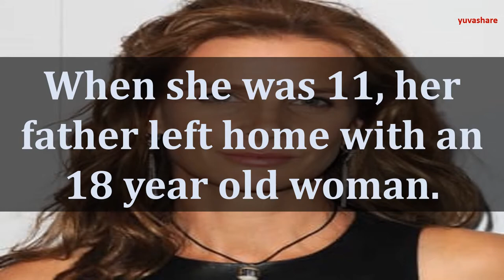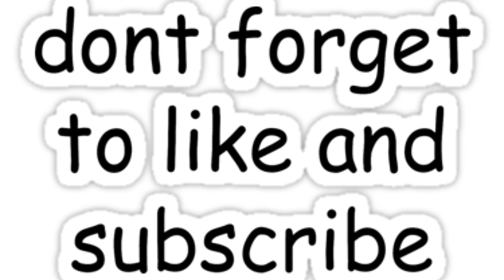BIOGRAPHY OF RACHEL GRIFFITHS